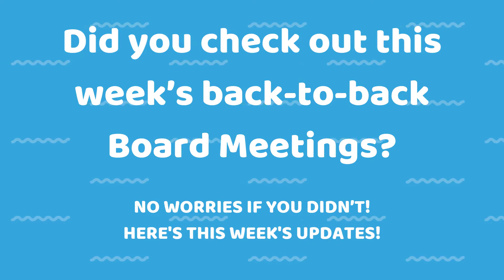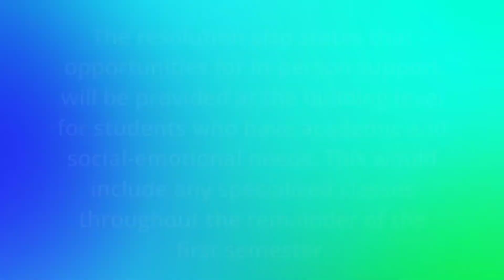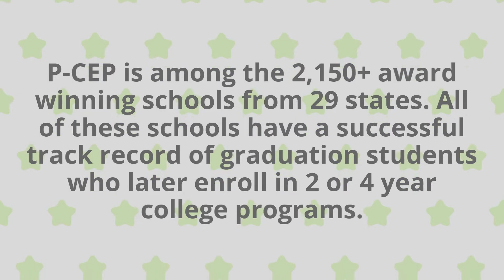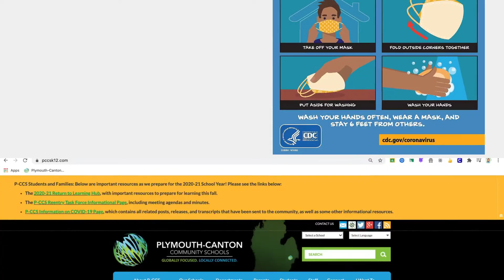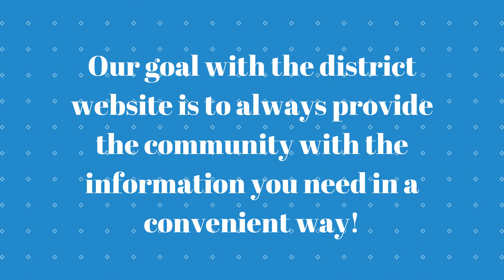The P-CCS 'LPT in 3' Podcast for October 28, 2020